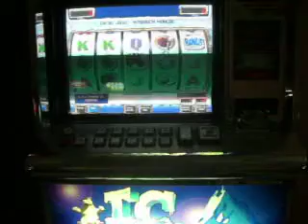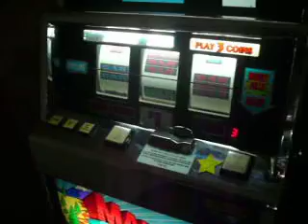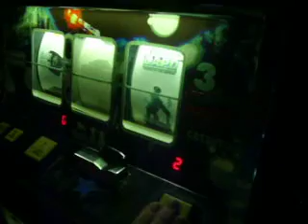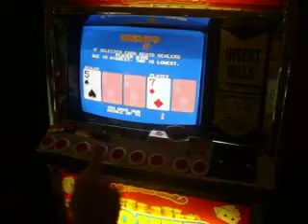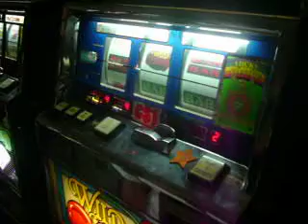ELDEALER 2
OTRA DEL CASINO ELDEALER DE MANAGUA, EN EL CUAL SE PASA SUPER CHEVERE. CON BUENA BEBIDA, COMIDA Y LOS SUPER VIDEOS DE LOS AÑOS 60-70 Y 80.   LES ESPERAMOS MUY PRONTO. ABIERTO DE 9AM A 2AM. TODOS LOS DIAS.